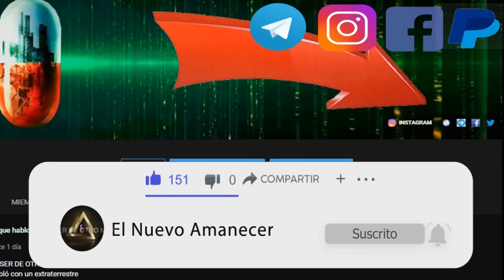Lo vieron muchas personas y nadie pudo explicar lo que era